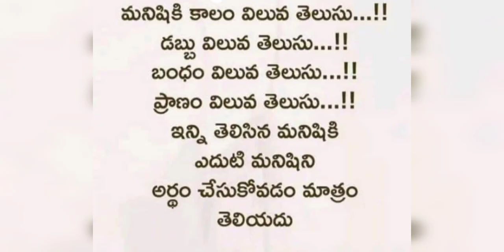Rcm రాయల్టీ Achiever GVK YADAV AWARENESS PROGRAM MEDCHAL